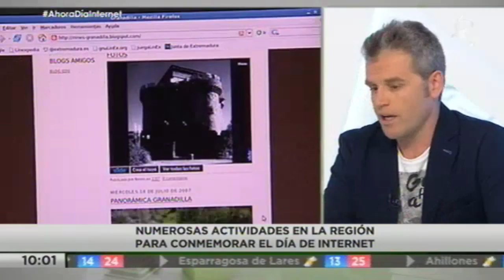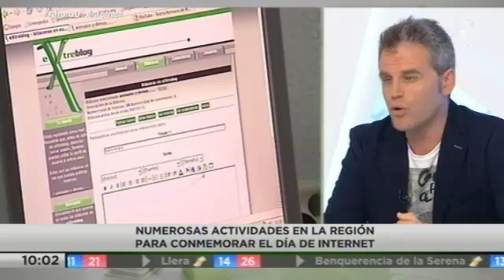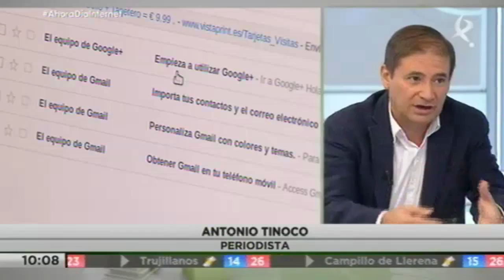2016-05-17 Ahora Extremadura. Día de Internet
El coordinador del Plan de Alfabetización Tecnológica participa en el programa Ahora Extremadura para hablar sobre el Día de Internet y sobre cómo se celebra este día en la región a través de este proyecto.